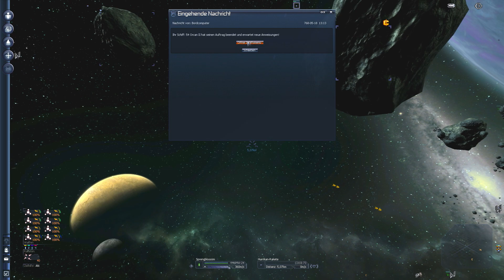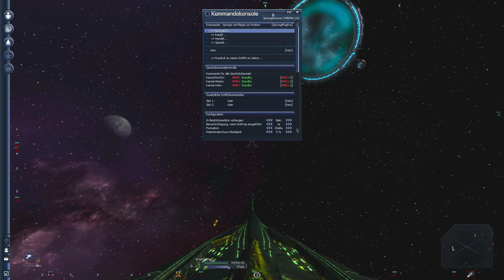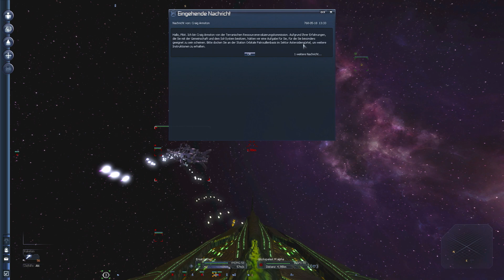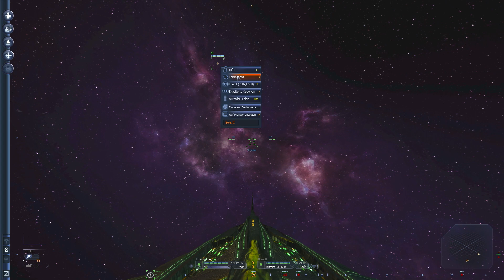X3:Terran Conflict #859 - Die Piraten müssen aus MEINEM Sektor raus!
Die Dickschiffe sind beseitigt, jetzt muss ich noch die Stationen vernichten. Und dann gehört Dannas Chance endlich mir!

Ganz entspannt :).